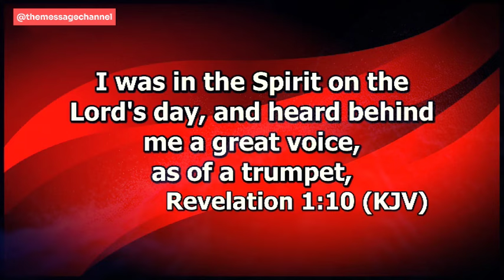WHERE DOES YOUR BODY GO WHEN YOU DIE ? - DR ABEL DAMINA